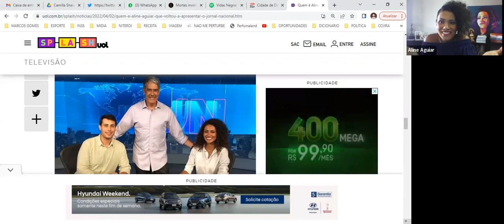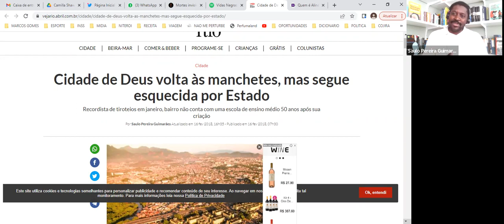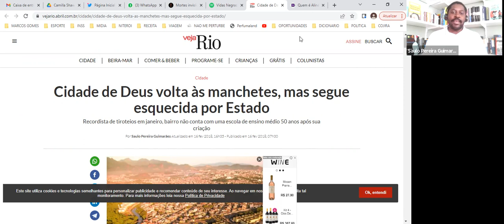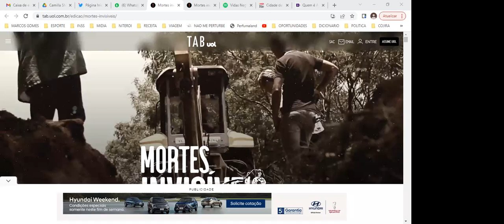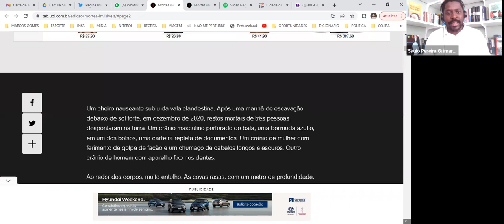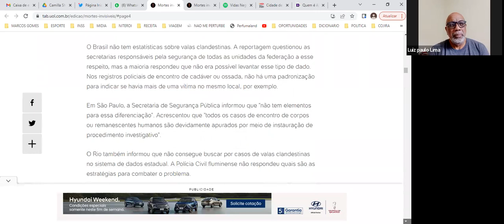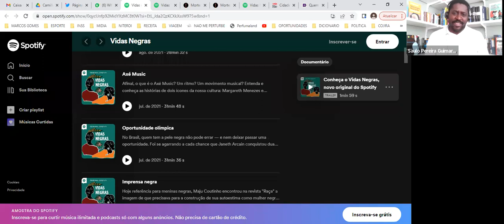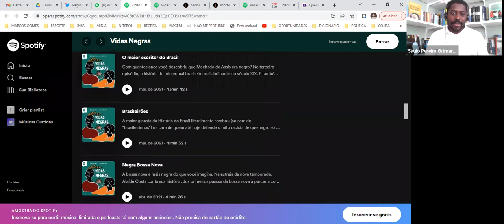Aline e Saulo: carreiras que inspiram jovens jornalistas negros e negras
Os jornalistas Aline Aguiar e Saulo Pereira Guimarães estreiam a série de entrevistas que marcam o Dia da Consciência Negra da Associação Brasileira de Imprensa. Apresentadora do Jornal Nacional nas folgas de Willian Bonner e de Renata Vasconcelos. Aline também está na bancada do Bom dia Brasil, em Belo Horizonte e no MG!. Saulo  Guimaraes foi vencedor do Premio Herzog na categoria Produção Jornalística em Multimídia pela série Mortes Invisíveis do UOL. “Aline e Saulo: carreiras que inspiram jovens jornalistas negros e negras”,  é programa da Comissão de Igualdade Étnico-Racial da Associação Brasileira de Imprensa, que vai ao ar no canal ABI TV do Youtube, nesta segunda-feira (14), às 10h00, lembrando o mês da Consciência Negra. Apresentação: Marcos Gomes e Luis Paulo Lima.